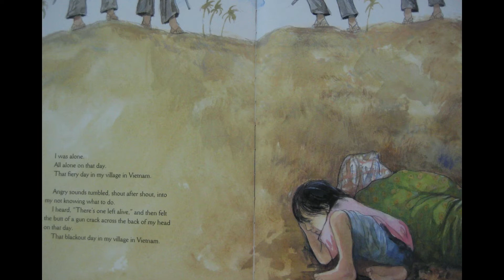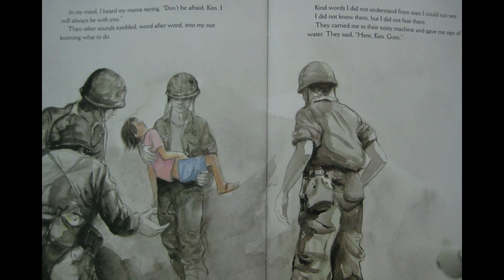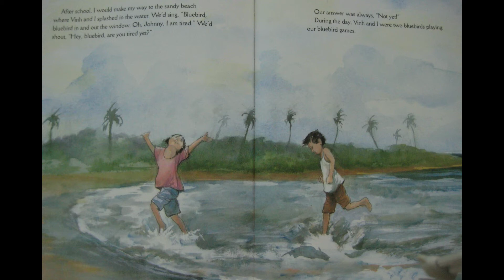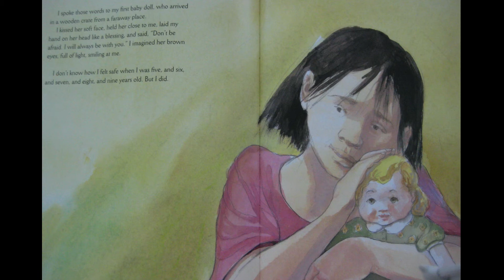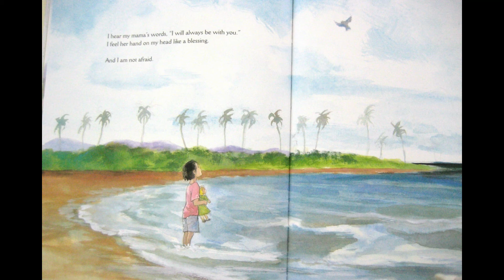Always With You l Ready By: Ruth Vander Zee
Today I am reading  Always With You. A true story, about a 4 year old girl who was the only survivor after her Vietmanese village was bombed during the Vietnam War.

Musician: Rook1e
Produced By: Ilse Vander Zee